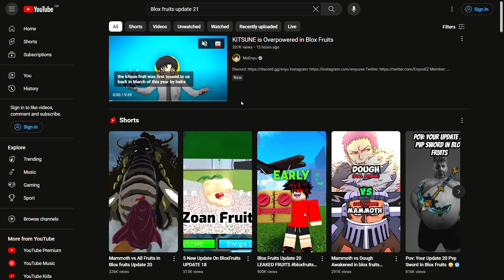KITSUNE FRUIT! - ITS HERE! | Roblox Blox fruits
We've been waiting for the Kitsune fruit, and now it is here!
Codes used in-game
N/A